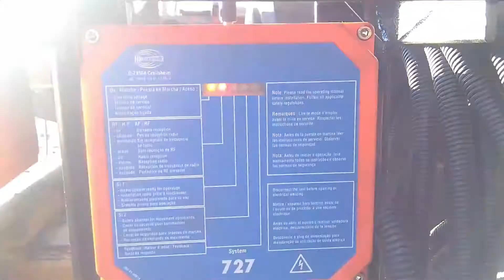Aplicação Rádio Controle Trator de Esteira Dozer RHAM DZ 02